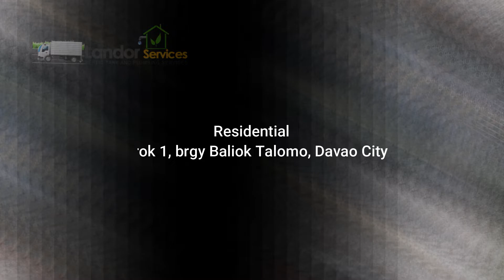Davao Septic Tank ~ Onglhay Foods July 24, 2022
DAVAO SEPTIC TANK & PLUMBING SERVICES

Siphoning of  waste water

Onglhay Foods
Commercial

WHERE??
Purok 1, brgy Baliok Talomo, Davao City

WHEN??

Our company specializes in residential, commercial and condominium septic tank siphoning, drain services, water main repair and installations, plumbing maintenance services and waterproofing in Davao City. Our plumbers can help you with faucet installation, kitchen and bath plumbing, cleaning and repair of house drain systems, basement waterproofing and many other plumbing and drain related items. We use latest technologies to identify the actual cause of the problem and never waste your time. Our motto is Do it Right – The First Time!